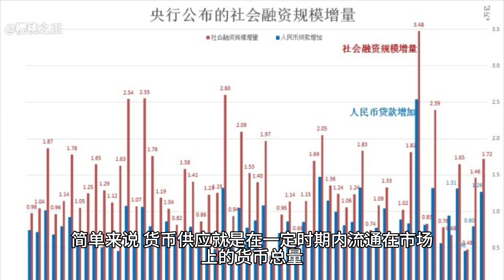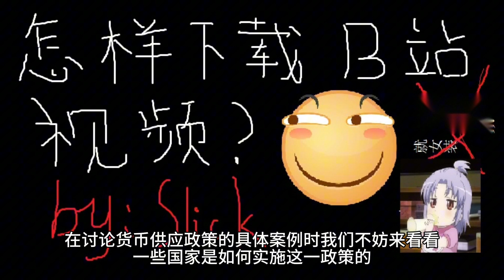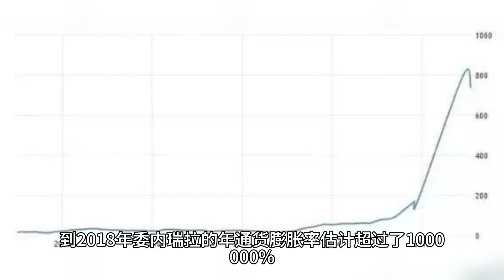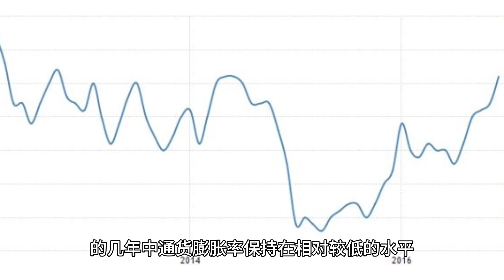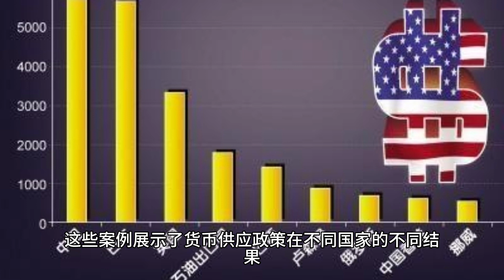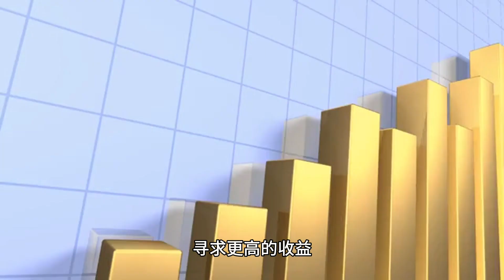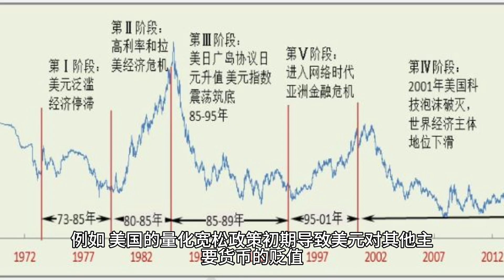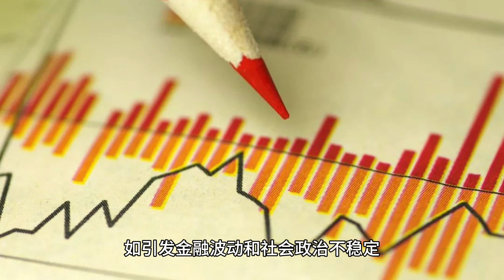货币供应激增，经济崩溃？The Soaring Money Supply: Prelude to Economic Collapse?